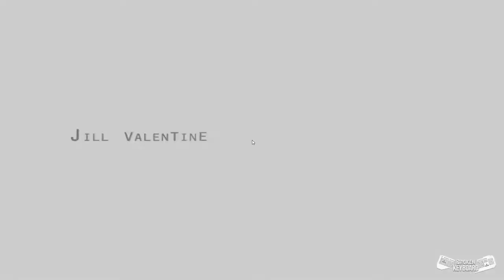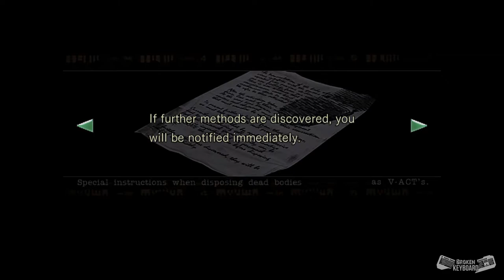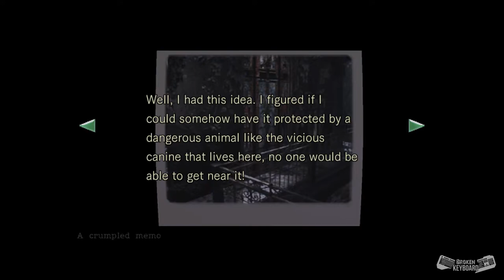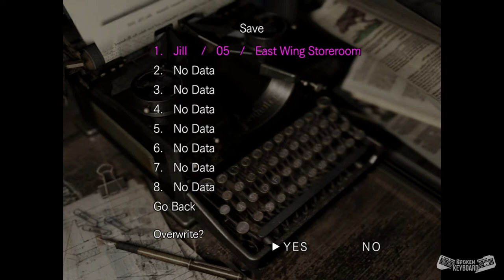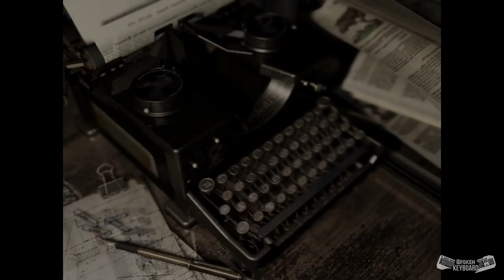RESIDENT EVIL REMASTERED Jill walkthrough part 1 - chemical, shotgun, dog whistle, armor key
Let's break the keyboard playing Resident Evil Remastered for PC. This no commentary gameplay part 1 includes the complete guide gameplay on how to get the chemical, shotgun, dog whistle, lighter and armor key, all bosses, and walkthrough of the story.

Resident Evil Remastered Chemical, Shotgun, Dog Whistle, Lighter and Armor key